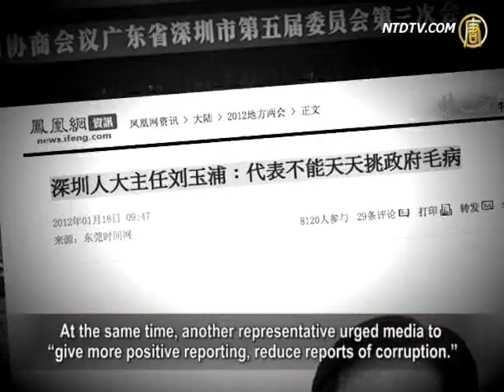Shenzhen People's Congress Reps Laughed at for "Revealing Corruption"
National People's Congress annual meetings, also known
as Lianghui, are currently being held in Mainland China.
Shenzhen director of the Lianghui standing committee urged
representatives to stop raising government officials issues.
Media were also told that they should give more positive
reporting, and reduce reporting on corruption cases.
Such talks by officials were laughed at by the general public.

Scholar expressed, that Chinese Communist Party (CCP)
media were always the mouthpiece of the party.
They are never the voice of people.

On Jan 15, Shenzhen held its local Lianghui.

During the meetings, Liu Yupu, Shenzhen People's
Congress standing committee director spoke out.
Liu protested against "representatives raising issues
about corruption."
At the same time, another representative urged media to
"give more positive reporting, reduce reports of corruption."

Yang Liyu, retired Professor at Seton Hall University, spoke
with Voice of America.
He is not surprised that Guangdong People's Congress
representatives urge media to stop revealing corruption.
Nor is he surprised by the shocking statement of the
Lianghui official.
He believes these statements are all following CCP's order
of "maintain stability."
This will improve their chance of promotion during the
18th People's Congress Assembly.

Yang Liyu said the CCP only reports the positive,
never the negative.
CCP media are not the voice of the people, but the
voice of the party.
People's Congress representatives and officials only
represent the party.

Mainland human rights activist Mr. Sun told NTD that
political officials are not elected by the people.
How can they represent the people?

CCP officials making such comments shows the severe
problems of the current Chinese society.
Mr. Sun: "People's Congress representatives are usually
officials, they represent the government's voice,
government officials' voice, and corrupt officials' voices,
that's what normally happens.
We treat that as laughing stock. The more they act this way,
the more people see their true natures."

During the Guangzhou Lianghui, representative Liu Weiquan
urged to establish a law.
This law would "allow police to open fire on trouble-makers."

Guangdong human rights activist Lin Jiqiang expressed,
Chinese people are not trouble-makers.
They only wish the regime to enforce rule of law.

Lin Jiqiang, "The Chinese Communist Party has ruled for
63 years. It's still like this, our press freedom...
The CCP will not allow it. They use violence to crush all
those against the government, including me."

Some netizens uploaded some of these statements made by
Lianghui representatives.
They are compiling a "Ten most shocking statements list"

NTD Reporters Tang Rui and Bo Ni